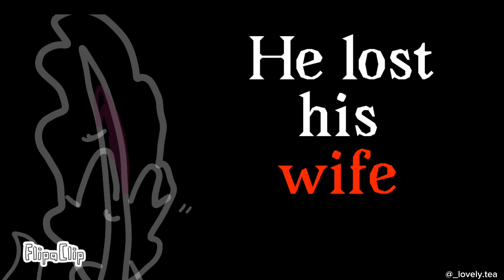Copacabana meme (Object Show oc)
Summary: BR's wife died 7 years ago and he grieves by drinking alot of water and wearing her pearl bracelet (while also taking care of their beloved daughter, but that's not apart of this vid)

BR is also a boy lol (I like giving him tiny lashes)

[All characters in this video is mine btw]